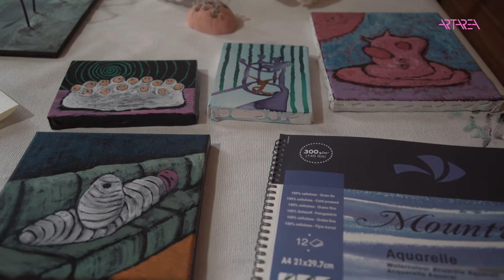სტუდიო ვიზიტი - ნიკიტა ანთელავა